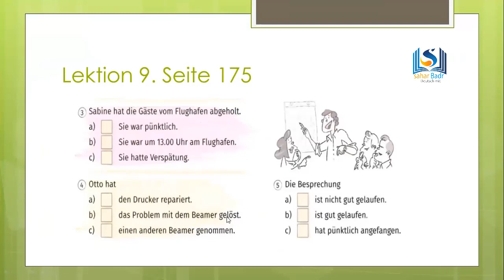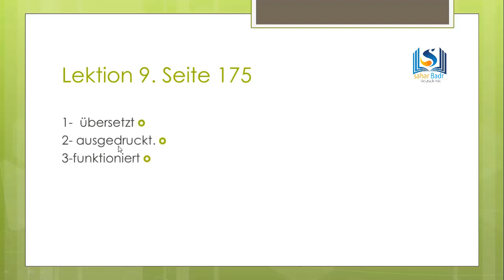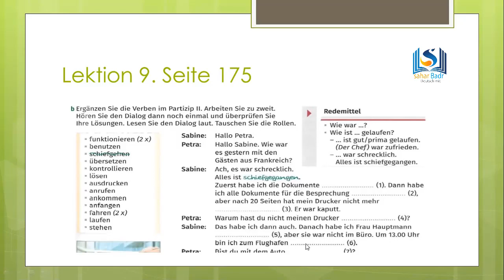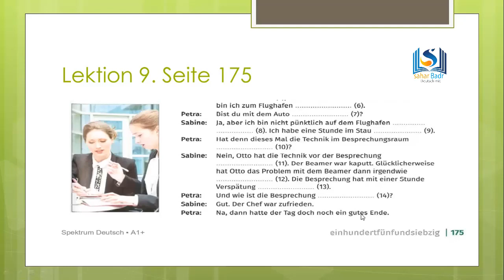A1 Niveau.Erklärung. A1: Seite 175. شرح الدرس التاسع